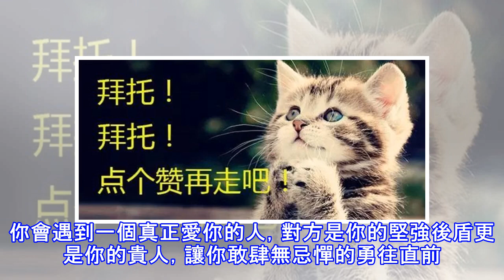心理學：四條小河，哪條更清澈？測出你命中的貴人是誰？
心理學：四條小河，哪條更清澈？測出你命中的貴人是誰？  A  B  C  D    答案分析:  選擇A第一條小河的你： 你是一個非常善於思考的人，你聰明並且謹慎，無論在待人接物還是在處理工作上都能夠將事情衡量的非常妥當。你認為工作與生活都必須做到高標準和高追求，這樣才會完美。所以你是一個比較成功的人，工作上能夠得到老闆的欣賞，私下裡也能夠得到朋友的認同。你的老闆就是你最大的貴人，因為TA認可你並且支持你，給你一定的發展的機會，讓你的事業穩步上升。  選擇B第二條小河的你： 你其實內心非常的孤獨和內斂，你不喜歡把自己的心事表現出來，也不願意告訴別人你所承受的苦痛或者經歷的磨難。當面對一些小困難...
源: pixpo